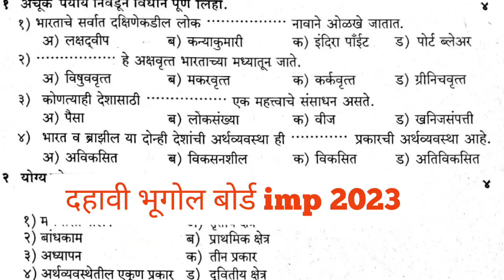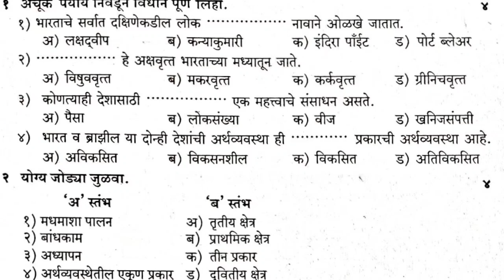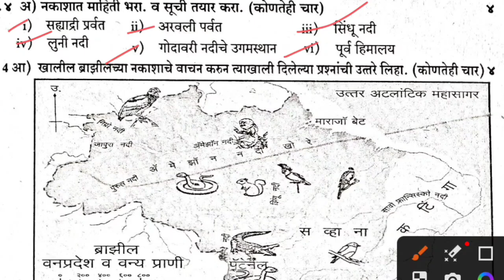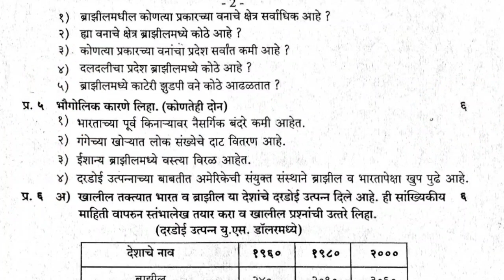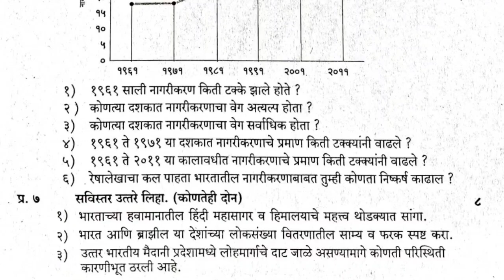dahavi bhugol board paper 2023 दहावी भूगोल बोर्ड पेपर 2023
दहावी भूगोल बोर्ड सराव प्रश्नसंच पेपर उत्तरांसहित

    इयत्ता दहावी भूगोल सराव प्रश्नसंच पेपर
इयत्ता दहावी भूगोल पेपर
भूगोल बोर्ड पेपर इयत्ता दहावी
दहावी भूगोल बोर्ड पेपर 2023
या वर्षाचा भूगोल बोर्ड पेपर इयत्ता दहावी
इयत्ता दहावी भूगोल बोर्ड पेपर 2023
दहावी भूगोल बोर्ड पेपर
बोर्ड पेपर इयत्ता दहावी विषय भूगोल
इयत्ता दहावी भूगोल बोर्ड पेपर

dahavi bhuhol board paper 2023
2023 bhuhol board paper
board paper bhuhol eytta dahavi
dahavi bhuhol board paper

या वर्षाचा भूगोल